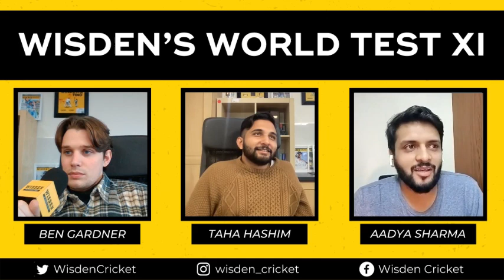Wisden's current world Test XI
A select Wisden panel has picked a world Test XI, based on both current form and their overall record. The aim was to create a team that would be successful anywhere in the world, and it was up to the panel to decide on the balance of the side, as well as the batting order.